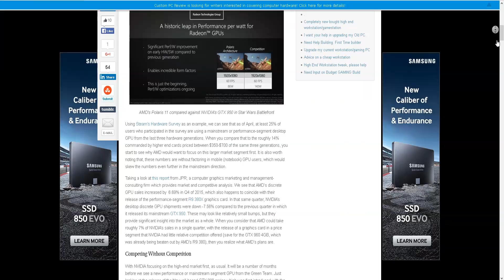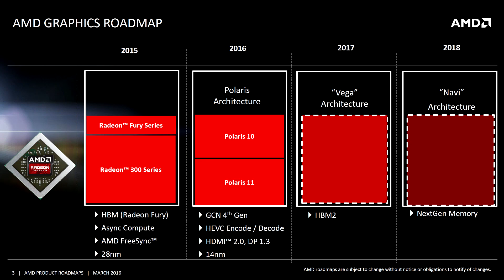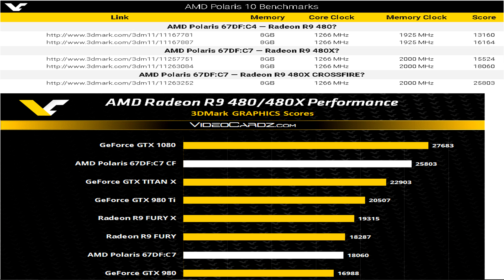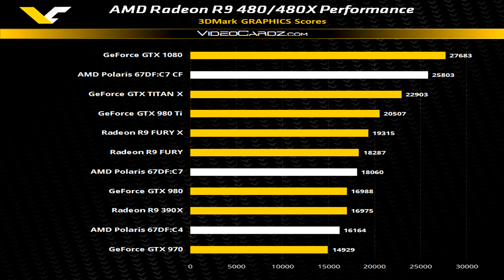AMD 480x (Polaris 10) leaked performance and AMD's mainstream segment target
In this video I discuss and give my opinion on AMD’s strategy to target the mainstream gpu segment first rather than focus on the enthusiast market initially. I also discuss some leaked information in regards to the performance of the new Polaris 10 gpus.